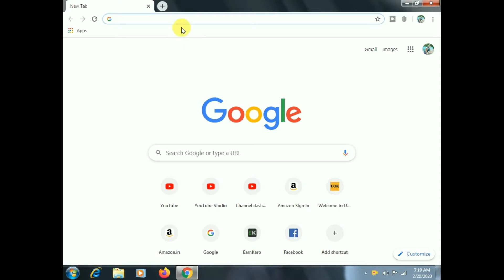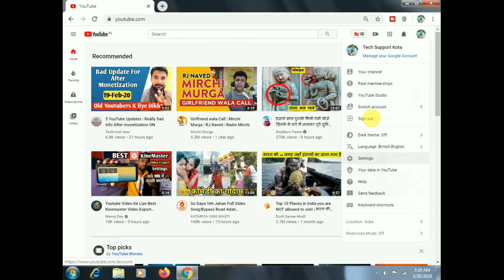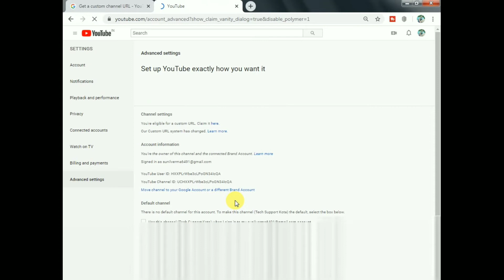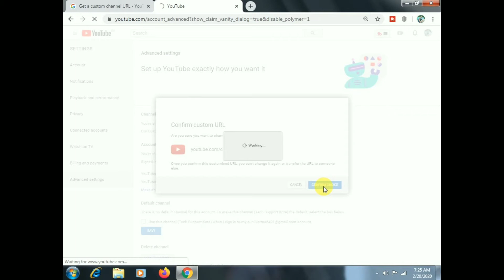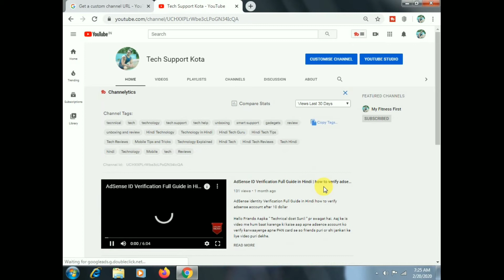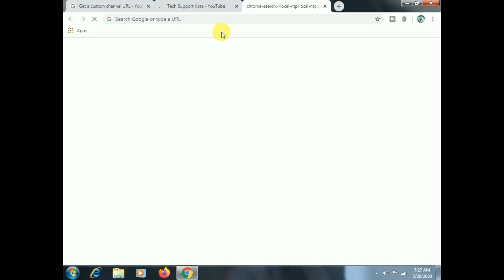How To Enable Custom URL For Youtube Channel | How To Change Youtube Channel Custom Url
Hi I am sunil Verma

Dosto Aaj Ki Is Video Me Maine Aapko Ye Bataya Hai Ki Aap Youtube Channel Ke Custom Url Ko Kaise Change Kar Sakte Hai Ummeed Hai Aapko Ye Video Bahut Pasand Aayegi.

Your Quaries:-

1. How To Get A Custom Url On Youtube | Youtube Channel Custom Url Kaise Set Kare | Hindi Tutorial

2. URL | how to Create/Change URL in YouTube | Apply for Channel Custom URL | Change URL in YouTube